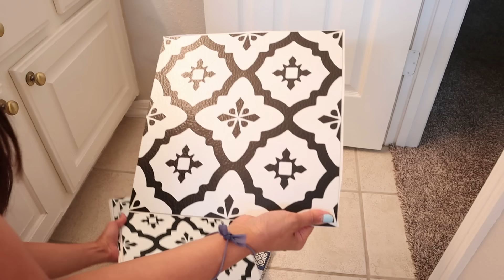เปลียนพื้นกระเบื้องด้วยตัวเองง่ายๆ ไม่ต้องทุบ ไม่ต้องทากาว งบหลักพัน l Peel and Stick FloorPops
จ๋ายินดีที่ได้รู้จักเพื่อนใหม่ทุกๆคนนะคะ ขอบคุณสําหรับทุกคอมเม้น ฝากกดติดตาม กดไลค์ กดแชร์ และที่สําคัญอย่าลืมกดกระดิ่งนะคะ เพื่อนๆจะได้ไม่พลาดคลิปใหม่ๆของจ๋าคะ ขอบคุณทุกๆคนที่ติดตาม และเป็นกําลังใจให้กันค่ะ

Shop This Video :
FloorPops : FloorPops FP2480 Comet Peel & Stick Floor Tiles, Black
Shower curtain: N&Y HOME Longer Fabric Shower Curtain Liner or Shower Curtain 75 inches Height, Hotel Quality, Washable, Water Repellent, Diamond Patterned White Bathroom Curtains with Grommets
Foaming Soap Dispenser: HOMU Foaming Soap Dispenser,300ml (10oz) Flower Foaming Bottle Empty Foam Liquid Hand Soap Containers BPA Free Plastic Press Bottles for Kitchen and Bathroom (Foaming Soap Only)

Instagram  Thai Mom Life in USA